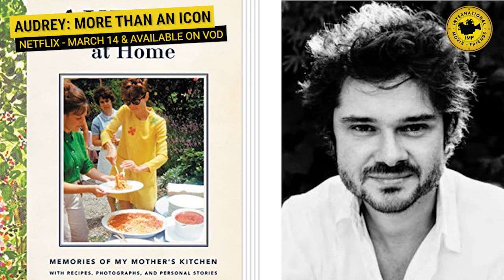Audrey Hepburn documentary (Netflix) | What's it about?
In this video we talk about the Audrey Hepburn documentary 'Audrey: More than an Icon' and tell what's it about. Audrey: more than an icon is a documentary about the life of Audrey Hepburn and coming to Netflix March 14th.

About Audrey: More than an icon:

“An intimate look at Audrey Hepburn’s life, with access to exclusive never-before-seen footage from her family’s personal collection, providing an unprecedented and insightful view on Audrey, her life and her dreams, aspirations and her everlasting legacy.”

About our channel:

Are you interested in more than just blockbusters but also in independent and international movies, series and documentaries? Then this is the channel for you. We bring the latest news, interviews, trailer reactions and reviews and like to have some fun while doing it.

On our channel, friends living in different countries come together to share their passion for movies and series. We upload new videos each week and like to keep the conversation going in the comments.

Hosts:

*Meet Bas: Dutchman living in Stockholm, Sweden. Mostly keeps a close eye on movies and series from the Nordics. Working on his first scifi novel so you can expect him talking also about movies and series about the supernatural.

*Meet Koen: Dutchman living in , Bucharest, Romania. Our correspondent in the eastern part of Europe. Musician in his daily life so especially likes to keep a close eye on movies and series about music.

*Meet Sven: Dutchmen living in Amsterdam, the Netherlands. Searches for the hidden gems from the Low Lands. Sports journalist in his daily life so also likes to look into movies, series and documentaries about sports.